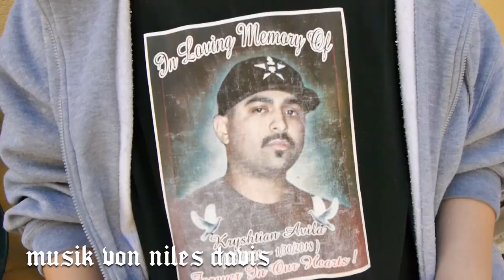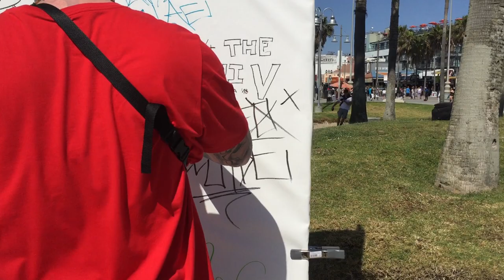LOS ANGELES - Mit Gang in der Hood ⎮ Mein Leben in L.A. ⎮ Waffen, Drogen, Gangster ⎮ Max Cameo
Ihr wollt sehen, was in Kalifornien wirklich abgeht? Wie die Jungs in der Hood leben? Dann lasst mich es euch zeigen: Alles real hier, kein Fake.

Danke an die Headhunters, meinen Bruder Grimmis400 und alle meine Freunde in der Stadt der Engel.